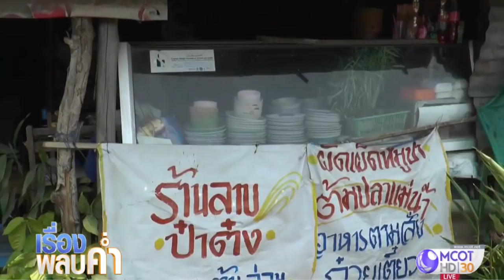โจรสายหิว งัดร้านลาบขโมยเครื่องปรุง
โจรแสบสายหิว งัดร้านลาบยโส ขโมยเครื่องครัวพร้อมเครื่องปรุงเกือบเกลี้ยงร้าน คาดนำไปปรุงเมนูจานเด็ด คลิก